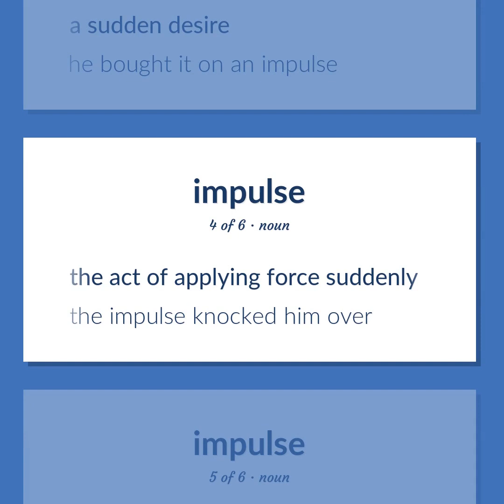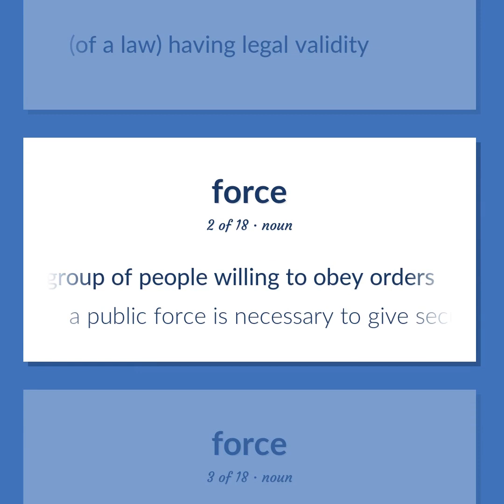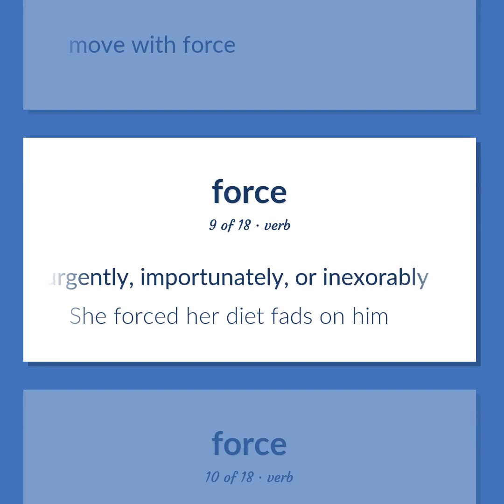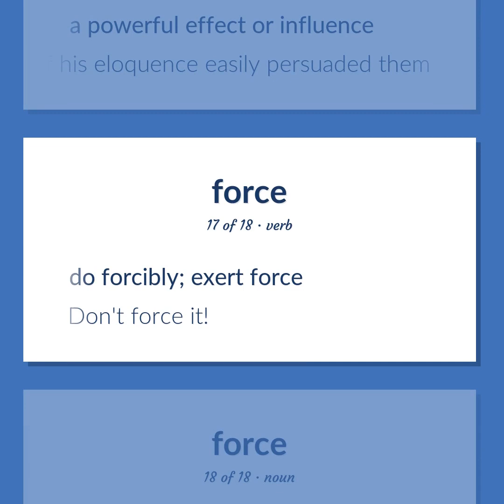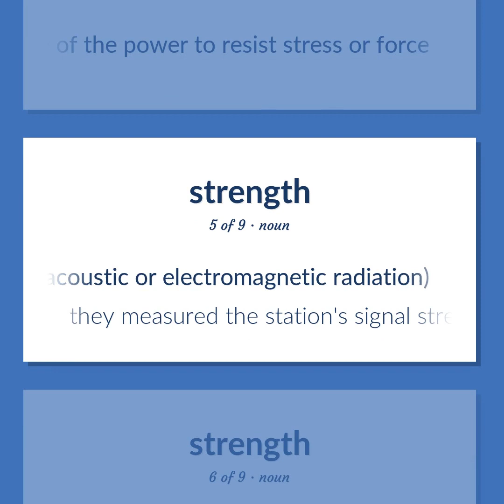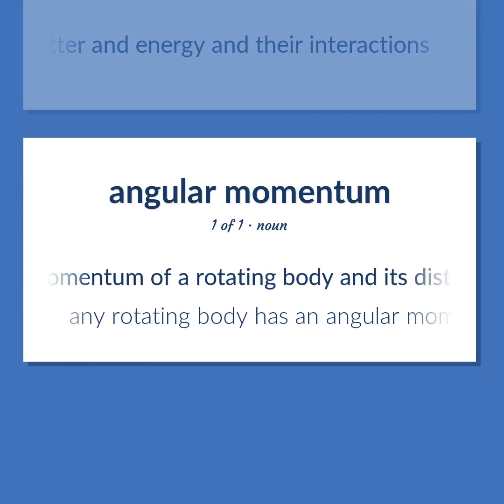Momentum - 38 English Vocabulary Flashcards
MOMENTUM meaning. Following our free educational materials, you learn English in a great way with ease and efficiency.